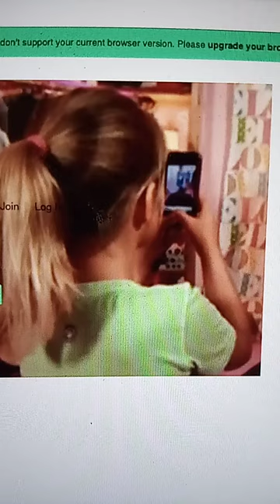Lena take a picture 🍊🍊🍊🍊🍊🍊🍊🍊🍊